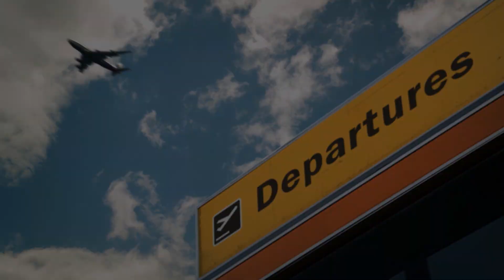Tyrannosaurs at Discovery Place Science: Closes Soon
Don't miss Tyrannosaurs: Meet the Family, the world's first exhibition showcasing the newly-revised tyrannosaur family tree. This innovative, multimedia experience features more than 10 life-sized dinosaur specimens on display and a hands-on fossil digging experience. See it at Discovery Place Science in uptown Charlotte before it closes on September 3, 2018.